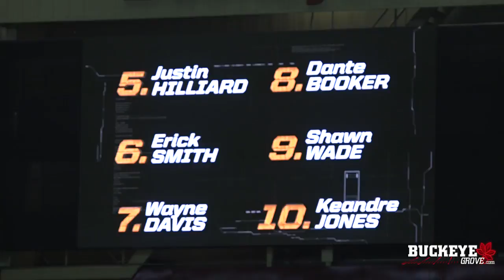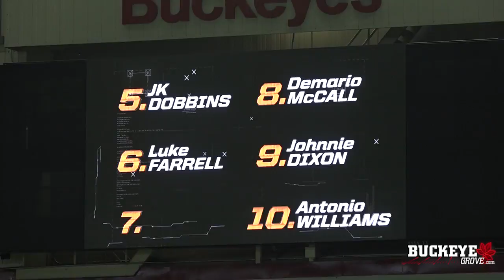Buckeyes back to the practrice field after spring break